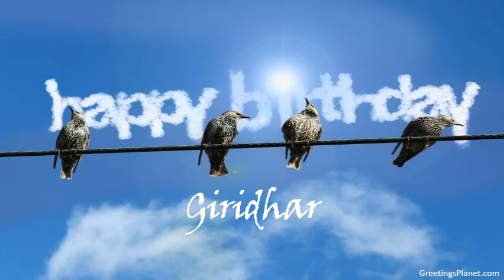Happy Birthday to Giridhar